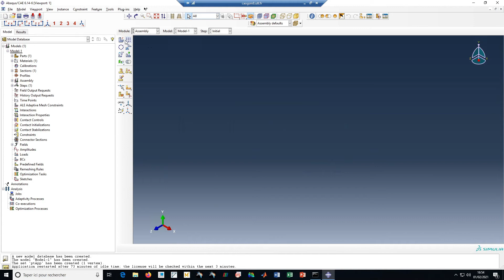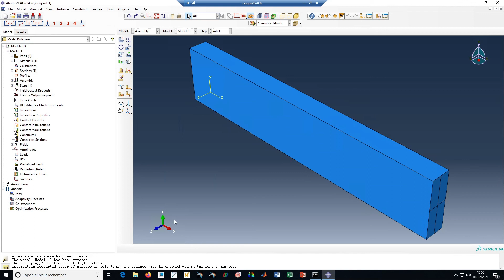Optimisation topologique sur Abaqus #04 - L'assemblage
La série de vidéo [optimisation topologique sur Abaqus] a été développée par un étudiant de l'UTT. Les vidéos sont intégrées dans un module de formation disponible